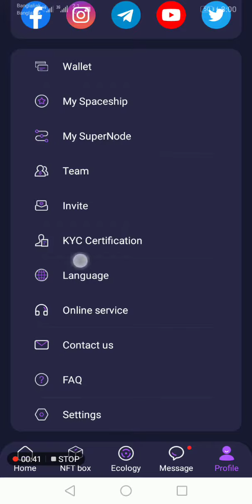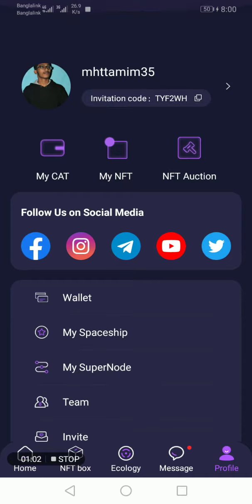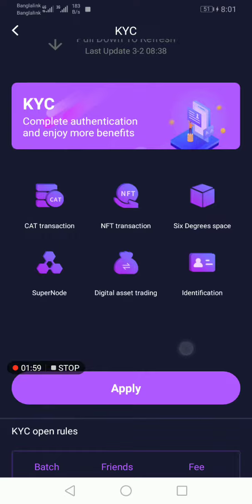Catstar minning application, earn money online.